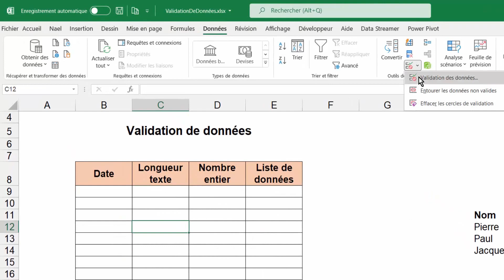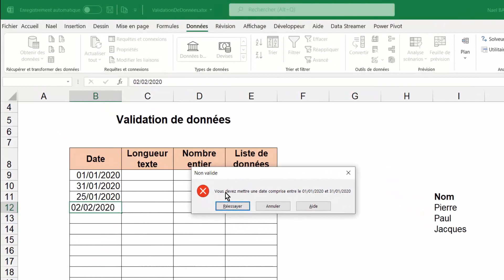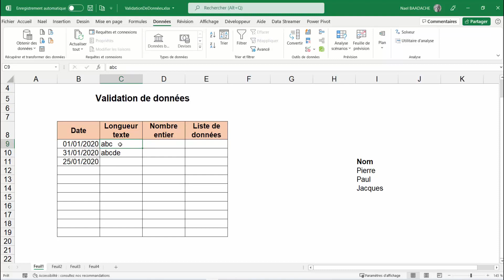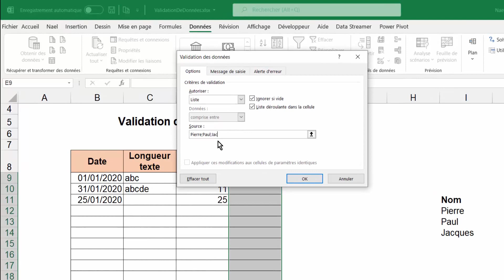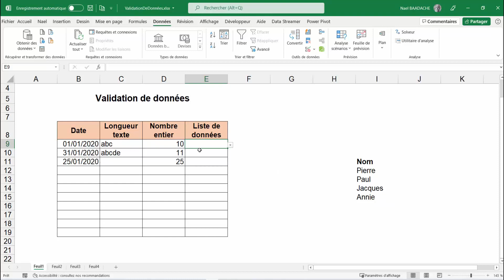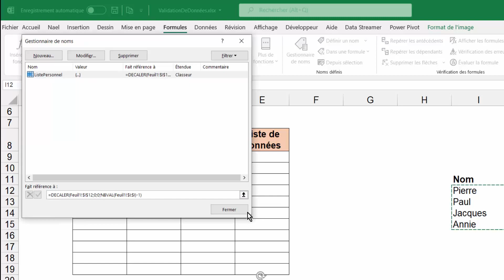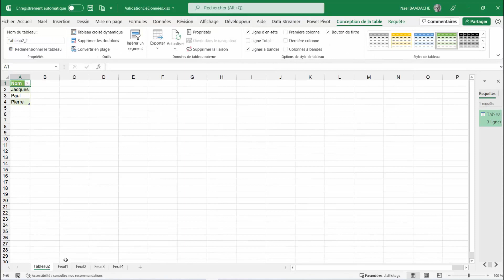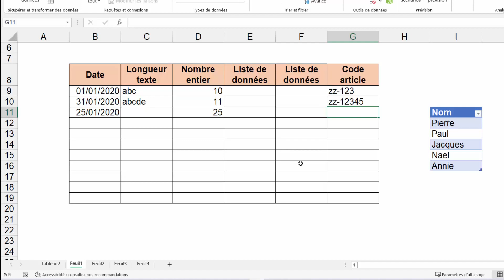Maîtrisez Excel | Vos listes sous contrôle !🔎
Boostez votre maîtrise d'Excel avec ce tuto simple et efficace sur les listes de données. Apprenez à organiser, trier et gérer vos informations comme un pro !

Différents Types de Validation de Données Personnalisées
Dans cette vidéo vous apprendrez à Maitriser différents types de validation de données ou liste déroulante avec Excel

Horodatage
00:00 Présentation du projet
01:22 Liste de données type "Dates"
05:00 Liste de données longueur de texte
06:21 Liste de données type "Nombre entier"
07:32 Liste de données dynamique
14:00 Liste de données avec Power Query